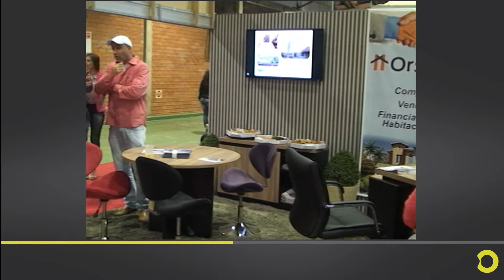TV Dooma - Feirão da Casa e Construção de Videira 2014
News Comunicação Organizacional - Assessoria Dooma Eventos